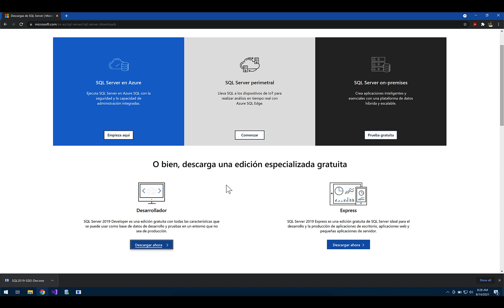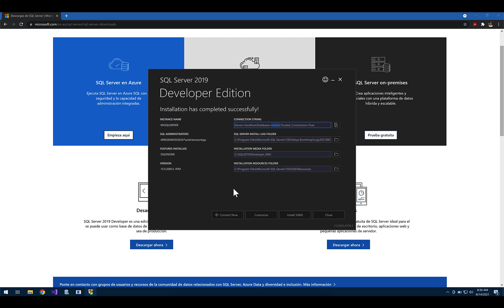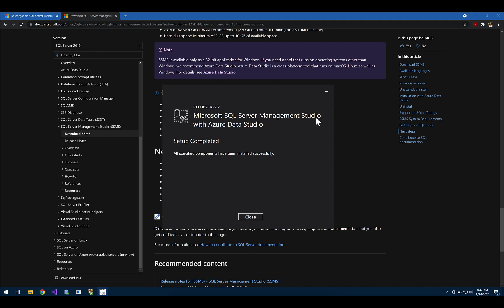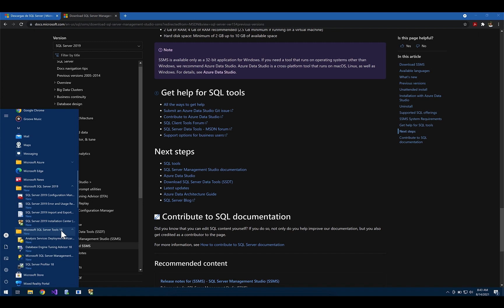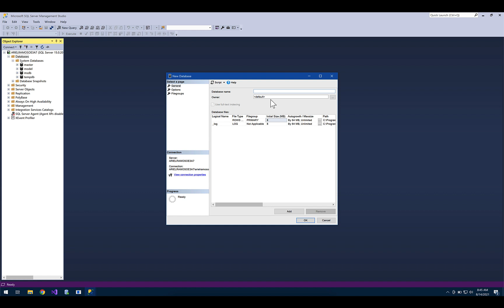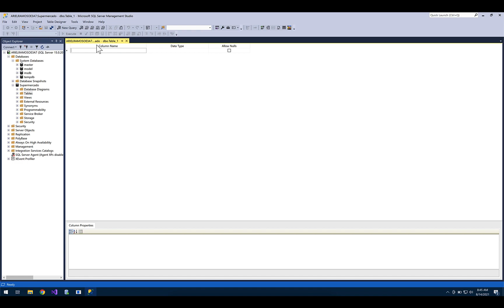Instalar SQL Server 2019